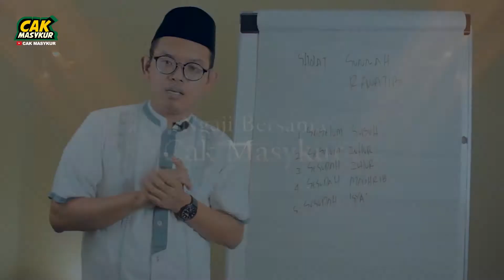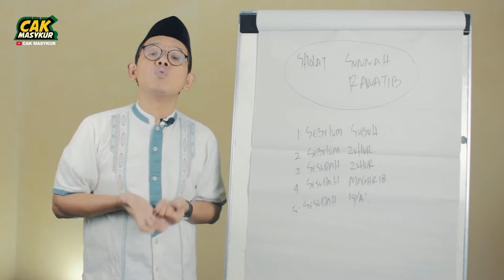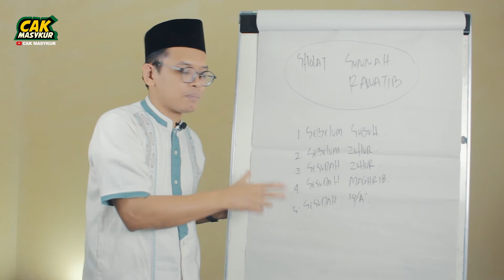Tata Cara Sholat Sunnah Rawatib - #38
Menjalani amalan doa-doa sehari-hari untuk menjadi orang solih bagi muslim untuk menjalankan syariat Islam yang menghargai kemanusiaan